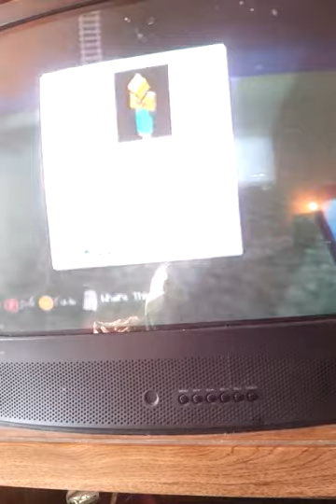sumo w/ pristine and tone